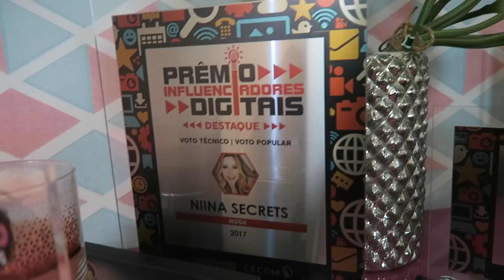FUREI MINHA ORELHA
Snap: nina.santina